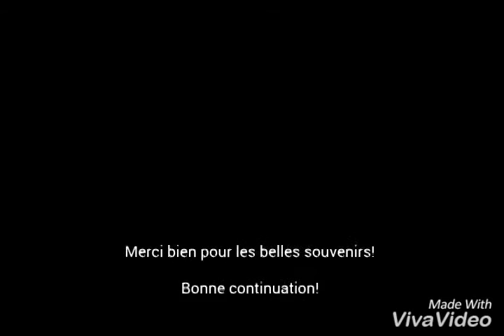British Council in Moulins, France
Teaching in France